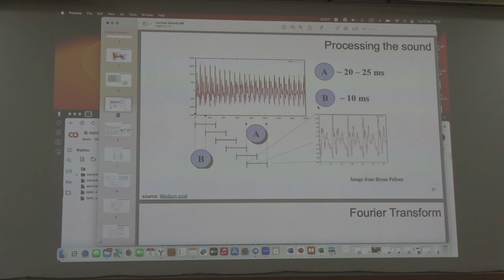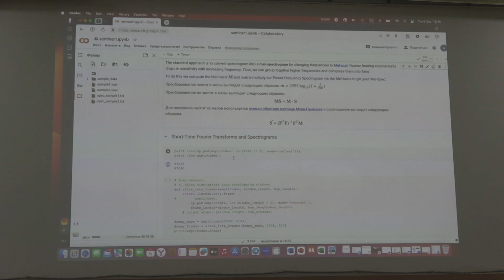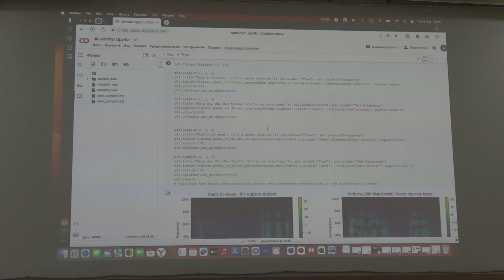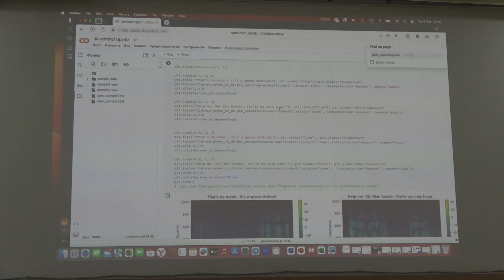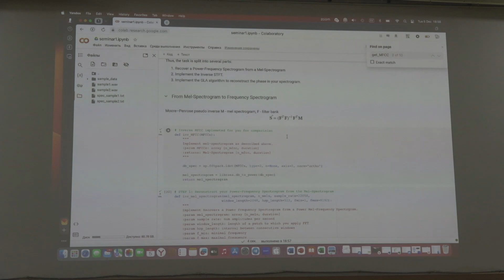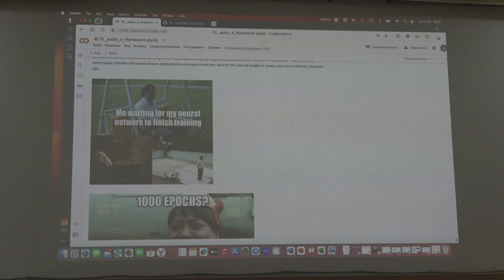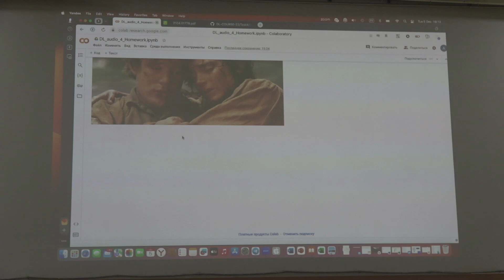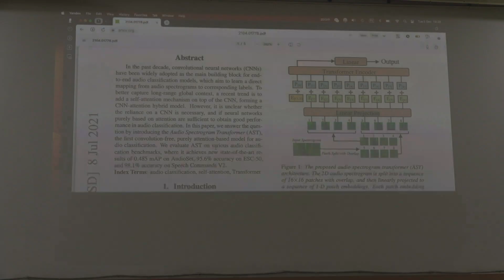Лысяков А.О. | Семинар 12 по глубокому машинному обучению, 2023, осень | ВМК МГУ